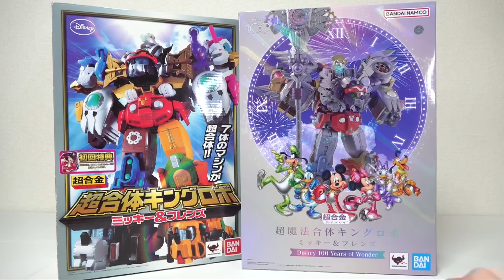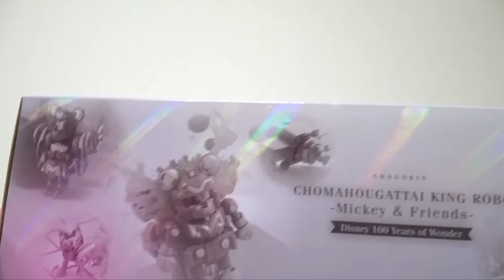【ディズニー創立100周年記念】超合金 超魔法合体 キングロボ ミッキー＆フレンズ Disney 100 Years of Wonder ヲタファのレビュー / KINGROBO 100 ANNV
2023年12月発売「超合金 超魔法合体キングロボ ミッキー＆フレンズ Disney 100 Years of Wonder」をじっくりレビュー！

00:00 解説 & 開封
02:11 ミッキー&フレンズ
02:42 ジェットミッキー
04:11 スカイミニー
04:44 ダイバードナルド
05:04 アクアデイジー
05:26 ダッシュプルート & イヌゴヤ
06:12 ランドグーフィー
07:21 ワンダークロック
07:58 エースプレーン
08:22 合体解説 ファンタジックフォーメーション！
20:50 完成！超魔法合体 キングロボ
24:21 2013年発売版と比較
26:33 感想を聞いてみたよ！